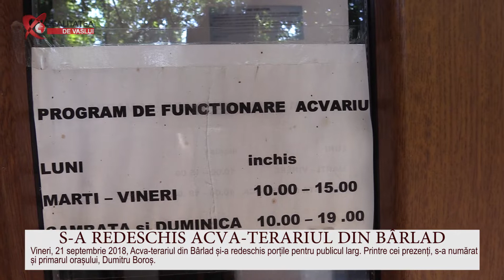Redeschidere Acva-Terariu Bârlad